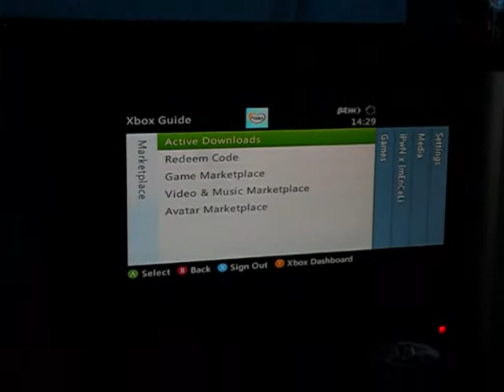Skate 3 Extreme Grindage Achievment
Me and MrChewbaccathe3rd